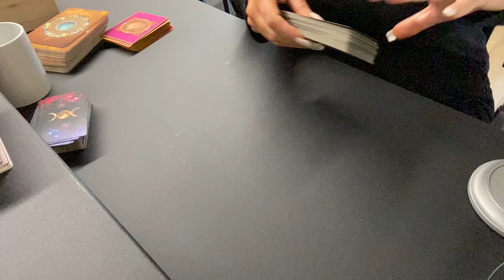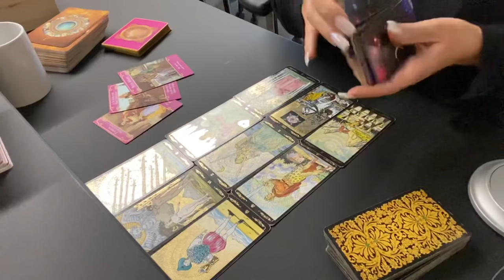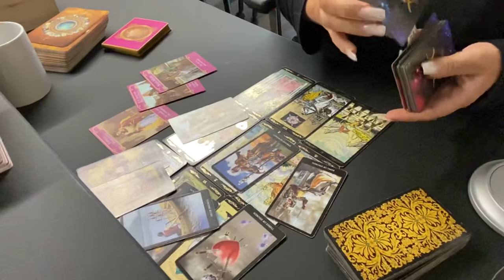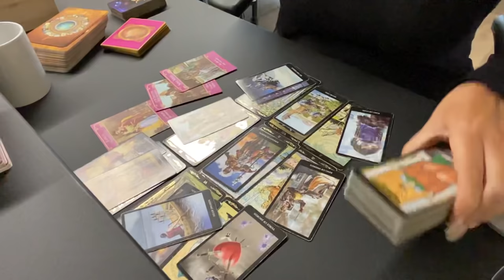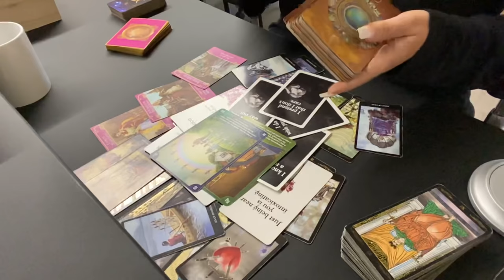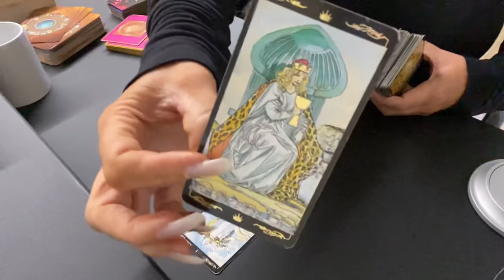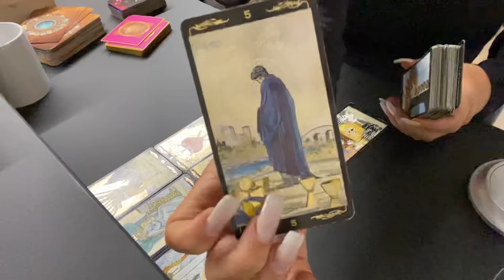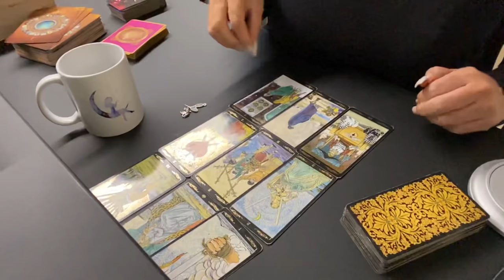ᐯꀤꋪꁅꂦ♏️ Beware!! Stalker Drama!! Third Party Trying To Intervene!! 😱😳🤬❤️‍🔥 ➕Singles!!